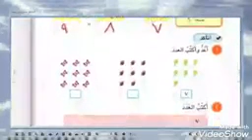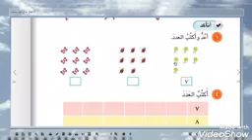٢ يناير ٢٠٢١